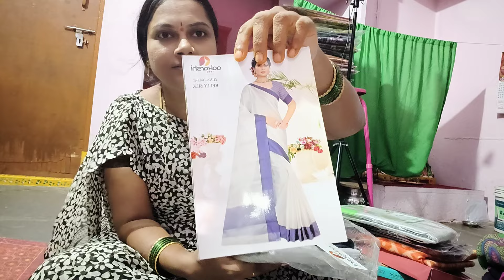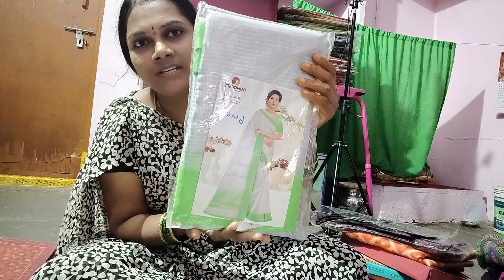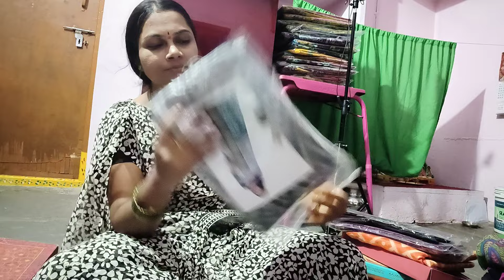ఓన్లీ నా సబ్స్క్రైబర్స్ కోసం తక్కువ ధరలో ఆఫర్ సారీస్ #8247795235 ఓన్లీ వాట్స్అప్ mb vlogs#